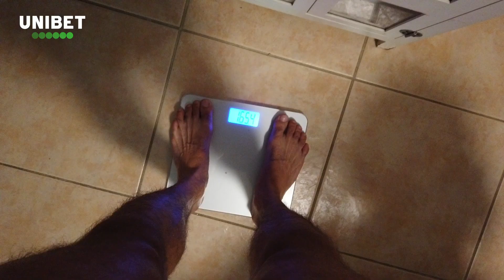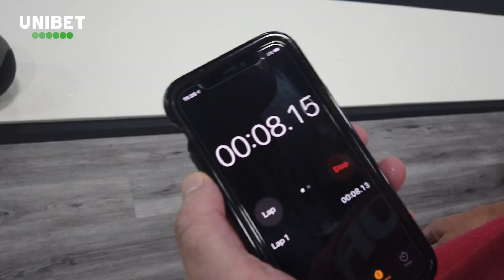Champ Camp Episode 3 Pitbull Vs Borics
Sziasztok!

Elkészült egy újabb videó, a felkészülésemről. Október elsején lépek ketrecbe a Bellator Pehelysúlyú világbajnoki övéért, Patricio Pitbull ellen. Nagyon szépen köszönöm a sok bíztató üzenetet/kommentet, nagyon sok erőt adtok nekem! Hazavisszük az övet!

Kövess az instagrammon is napi tartalmakért!

Kedvezményes myprotein link: 3 termék 2 áráért vagy 5 termék 3 áráért!

A Videó Támogatója: Unibet Hungary